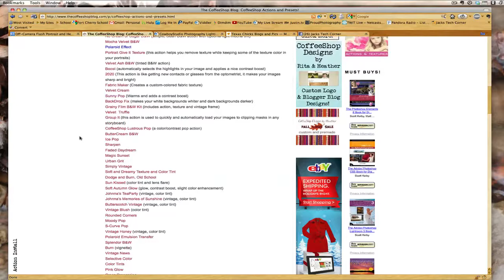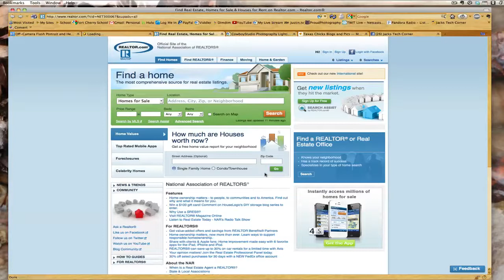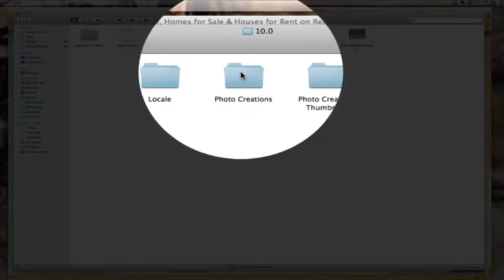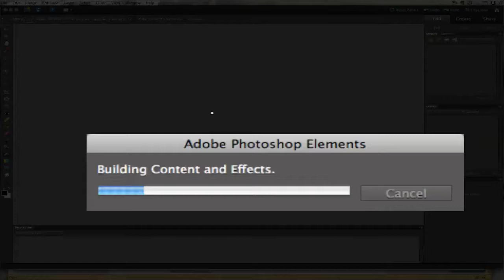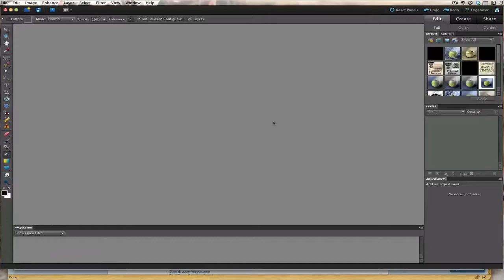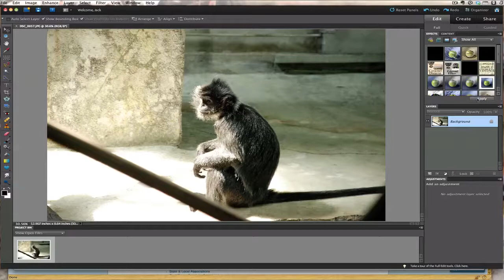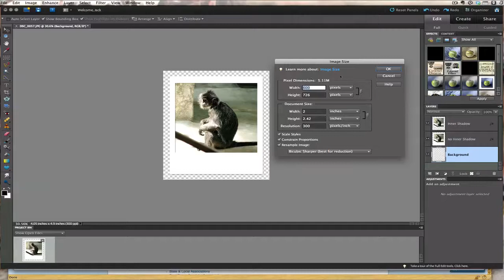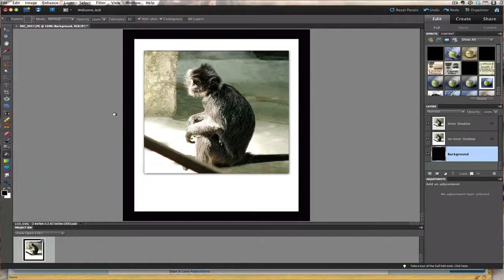Photoshop Elements Installing Actions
In this video you will find out where to find some good FREE actions and install them onto your computer. We also look at how we use one of the Actions in Elements.